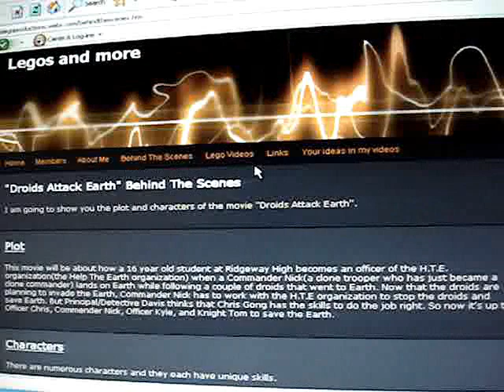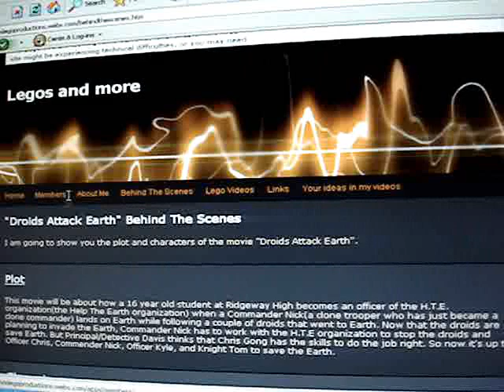Updates 5/23/09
More updates